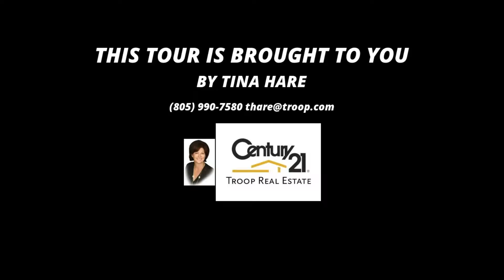Terraceridge Rd, Moorpark CA 93021, USA